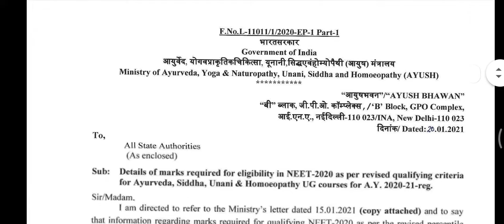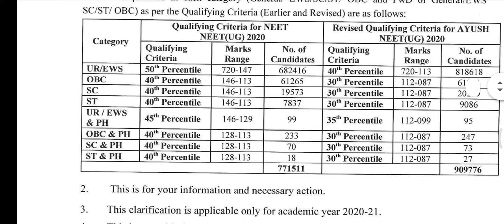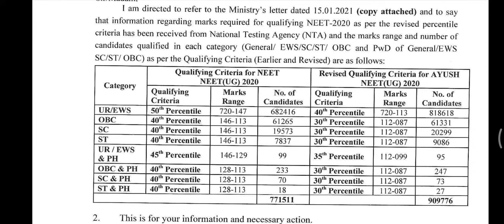NEET MBBS TNmedical